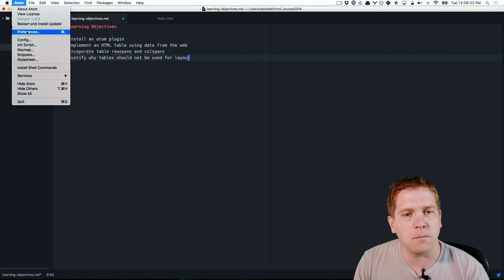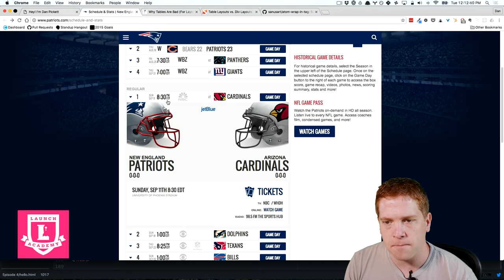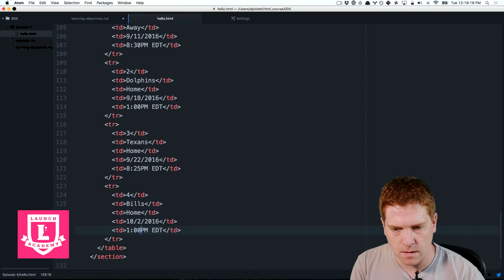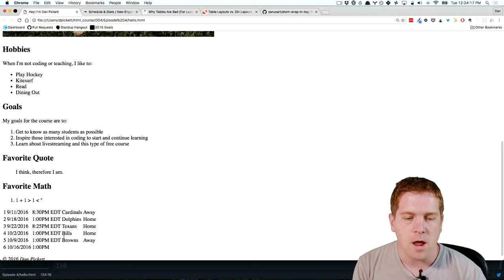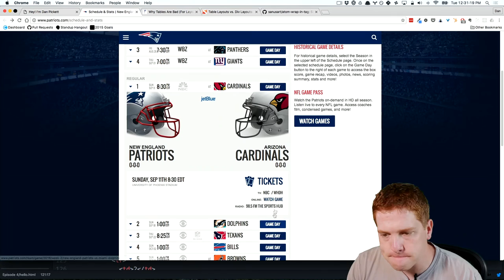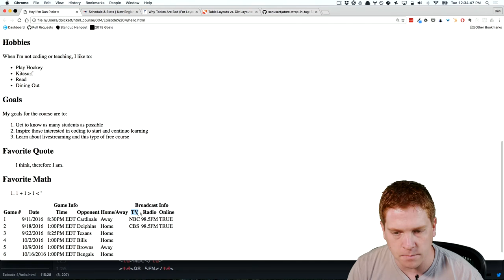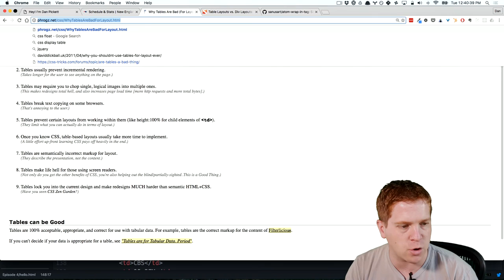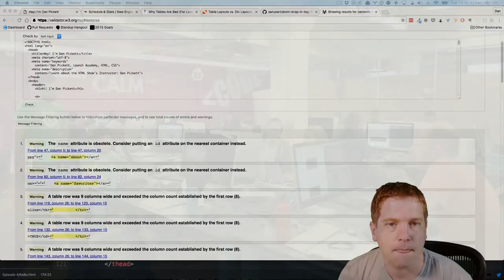The HTML Show - Episode 4: HTML Tables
Let's talk HTML tables! We'll cover HTML table headers, footers, spanning rows and columns, caption elements, as well as tabular data.
The HTML Show covers a small portion of the Launch Academy curriculum. If you enjoy this course, consider attending our immersive coding bootcamp! You'll learn to code the full software development stack including Ruby, Rails, JavaScript (including React), databases and SQL, and fundamental CS concepts!